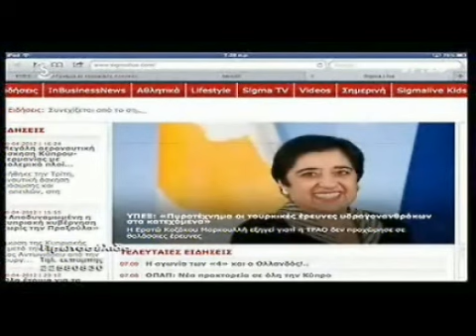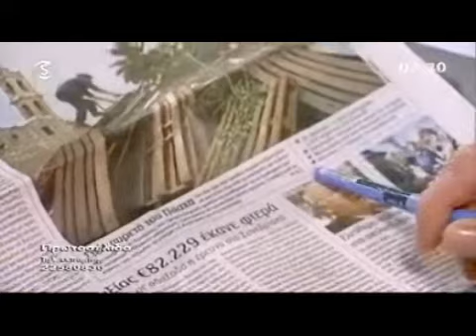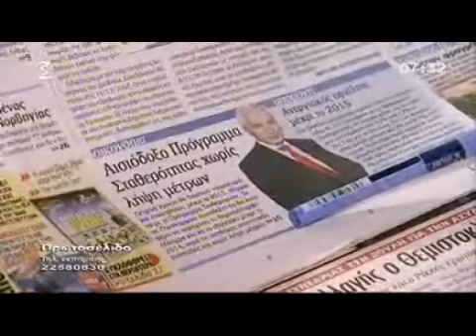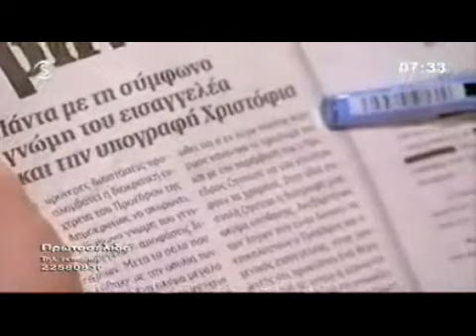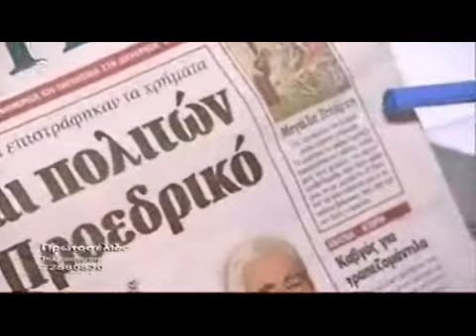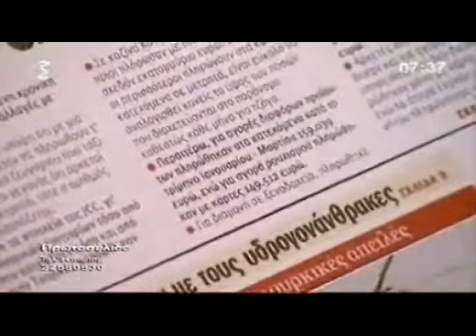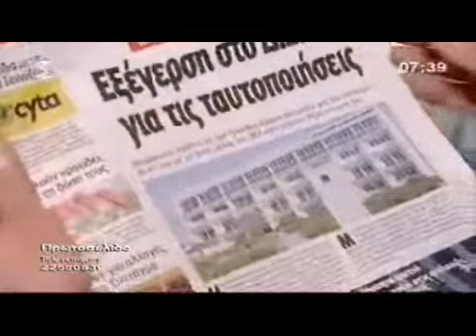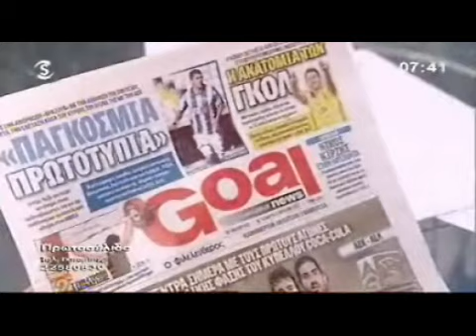11/4/2012 Τίτλοι εφημερίδων